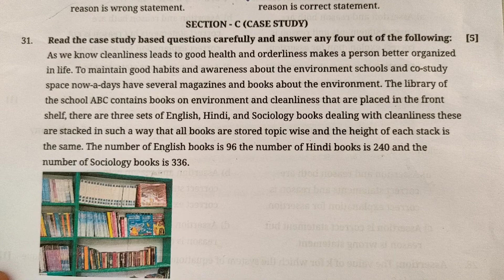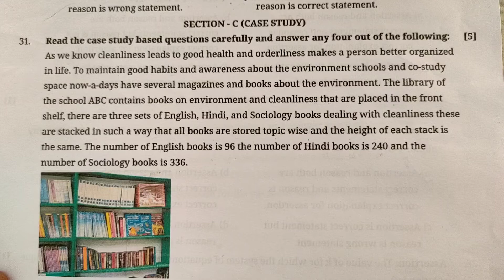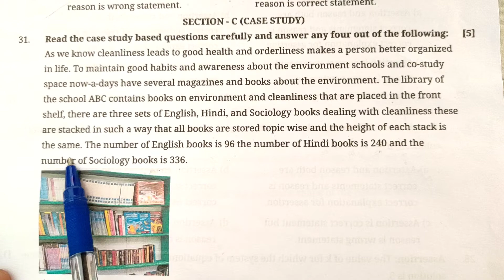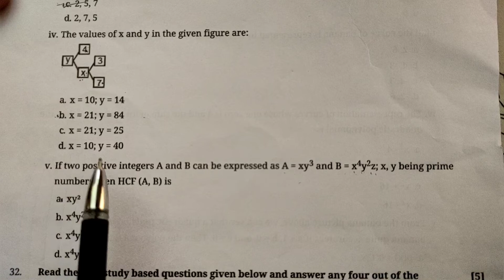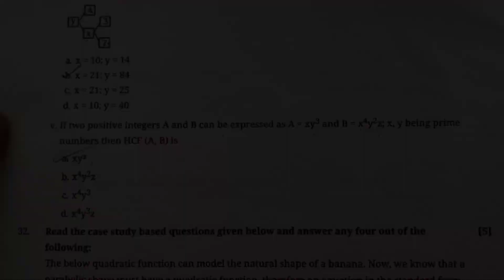CBSE Class 10 Maths | MCQ For Board Exam Term 1 | Case Study Based Questions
CBSE Class 10 Maths | MCQ For 1st Term Board Exam | Case Study Based Question